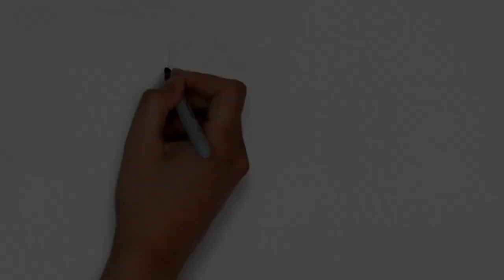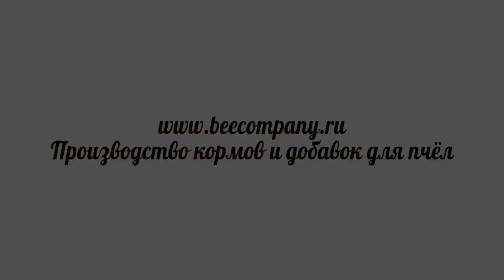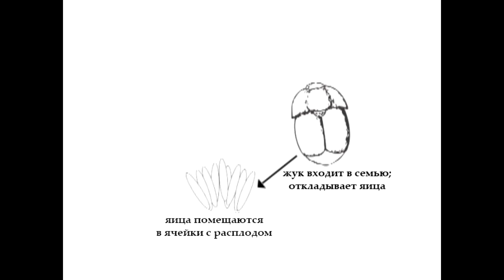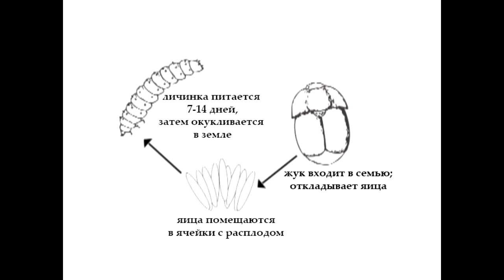Малый ульевой жук (Университет Флориды) - История, биология, распространение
Видеокурс о заболеваниях и вредителях пчел Университета Флориды, ведущий - Джейми Эллис.

Здравствуйте! На этом канале я делюсь с вами видеороликами иностранных специалистов о пчеловодстве, садоводстве, лесоводстве, деревообработке, виноделии и кулинарии, а также фильмами на другие профессиональные темы в нашем переводе и озвучании.
оставьте комментарий.

Мы выполняем переводы видеороликов на заказ с французского, английского, нидерландского (голландского) и финского языков.

Интересные статьи о меде и пчелах в Блоге пчеловода для любителей меда